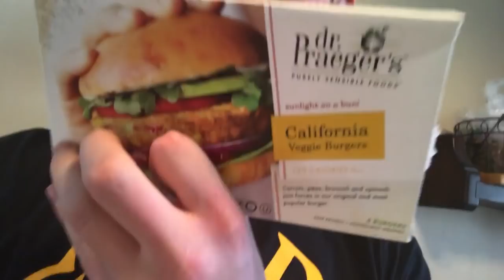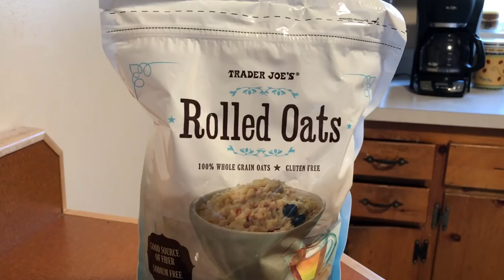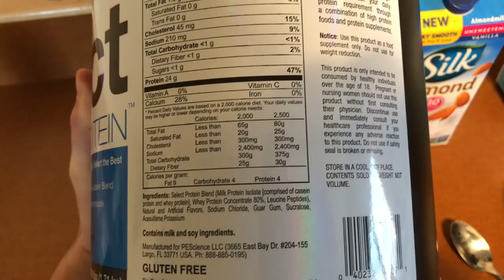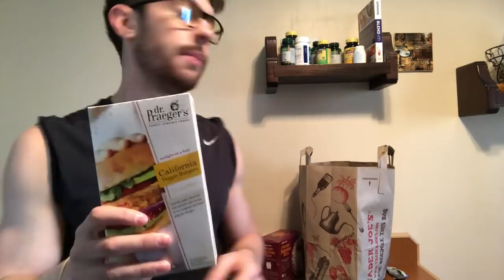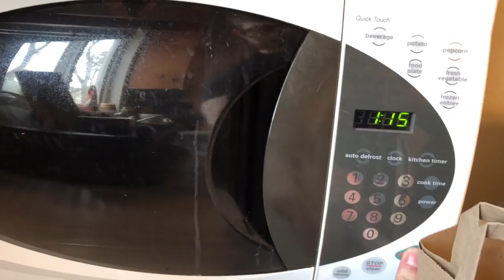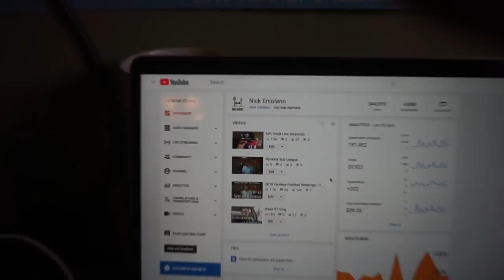Gone Vegan For a Week - My Thoughts? | Vlog Week 58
Week 58 of the vlog! No idea why, but I felt like changing things up and decided to try going vegan for a week. I might have messed up once, but how was I supposed to know there were egg whites in egg whites? Zamn. What else. We flew the drone around, I live-streamed for the NFL draft and over 1,600 people joined me so that was dope!